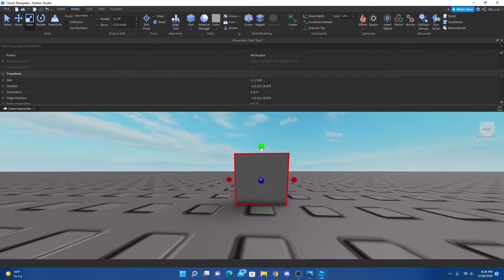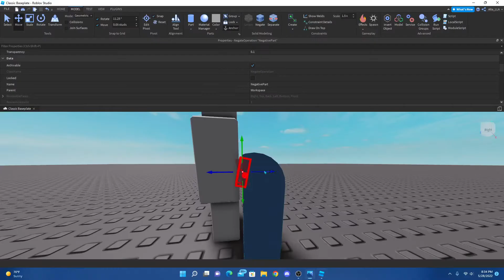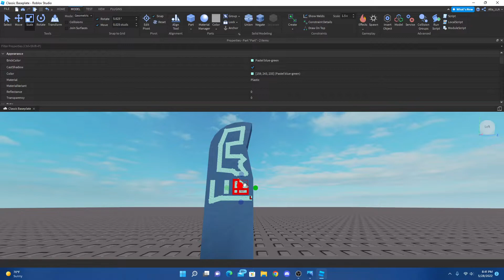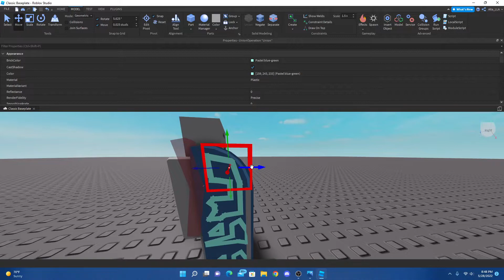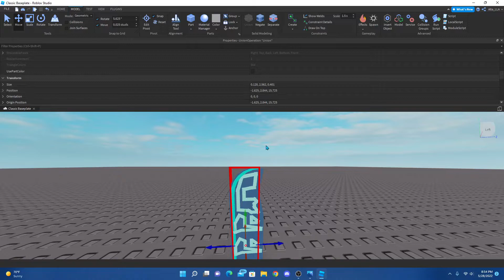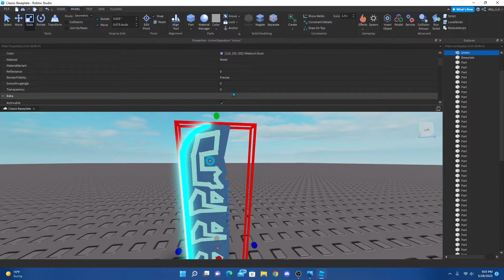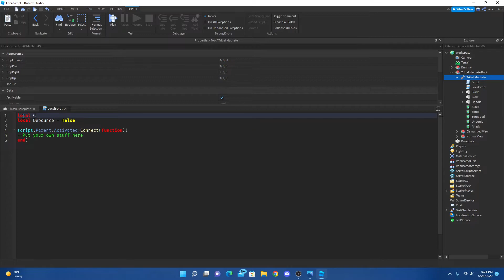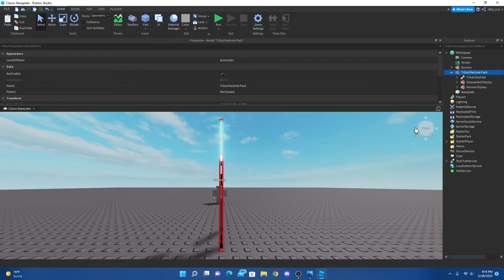Roblox Building #2 Dying Light "Tribal Machete"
Spent 46 Minutes Making This.
Original by Techland.